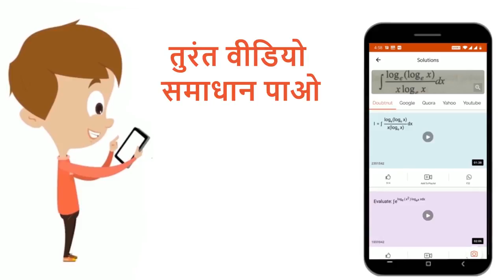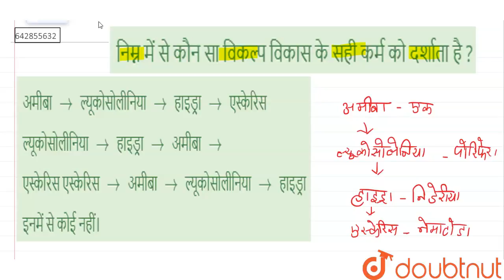निम्न में से कौन सा विकल्प विकास के सही कर्म को दर्शाता है ? | 12 | BIOLOGY | NCERT FI...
निम्न में से कौन सा विकल्प विकास के सही कर्म को दर्शाता है ?
Class: 12
Subject: BIOLOGY
Chapter: विकास
Board:NEET

👉 Have Any Query? Ask Us.